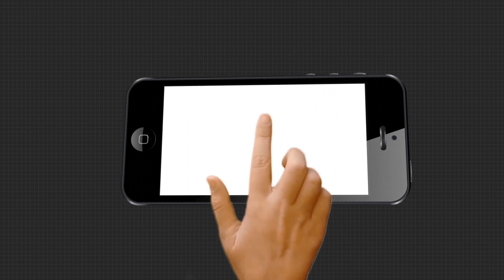ମହିଳାଙ୍କୁ ଦୁର୍ବ୍ୟବହାର କରିବା ଫାଇନାନ୍ସ କର୍ମଚାରୀଙ୍କୁ ମହଙ୍ଗା ପଡିଲା ।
ମାସିକ କିସ୍ତି ଆଦାୟ କରିବାକୁ ଆସି ମହିଳାଙ୍କୁ ଦୁର୍ବ୍ୟବହାର କରିବା ଫାଇନାନ୍ସ କର୍ମଚାରୀଙ୍କୁ ମହଙ୍ଗା ପଡିଲା । ଗ୍ରାମ ବାସୀଙ୍କ ଆକ୍ରୋଶର ଶିକାର ହେଲେ କର୍ମଚାରୀ । ଧୁମ ଛେଚା ଖାଇବା ସହ । ବିଳମ୍ବିତ ରାତି ଯାଏଁ ଅଟକ ରହିଲେ । ଶେଷରେ ପୁଲିସ ର ହସ୍ତକ୍ଷେପ ପରେ ମୁକୁଳିଛନ୍ତି ।